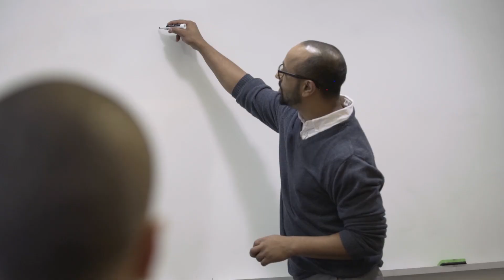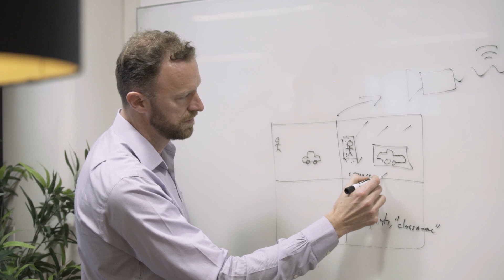Antler Startup Series: Meet Shivy, co-founder of Xailient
Shivy Yohanandan is the co-founder and CTO of Xailient, a Computer Vision startup formed in the Sydney program.

Shivy has a PhD in Artificial Intelligence and Computer Vision from Royal Melbourne Institute of Technology, BSc (Honours) in NeuroScience and Bioengineering. Before joining Antler where he co-founded Xailient, Shivy co-designed Australia’s first bionic eye and worked as as Researcher for IBM.